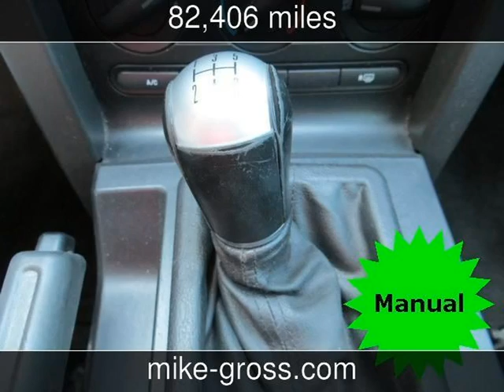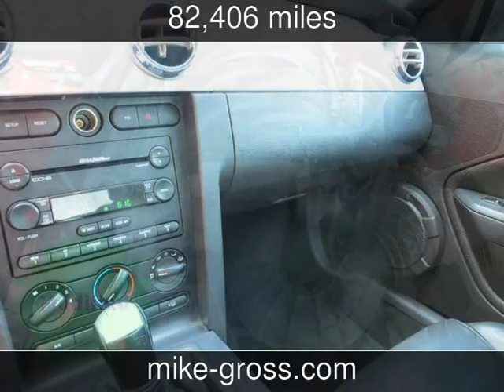2005 Ford Mustang Used Cars - Olive Branch,Mississippi - 2013-06-29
See more details about this used car This 2005 Ford Mustang with 82,406 miles is for sale at Mike Gross at Desoto Auto Sales.